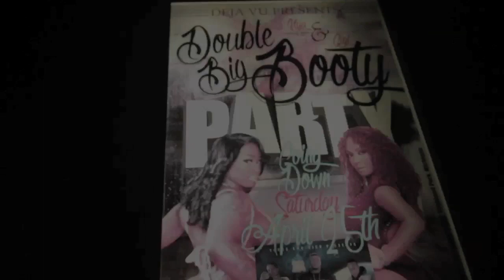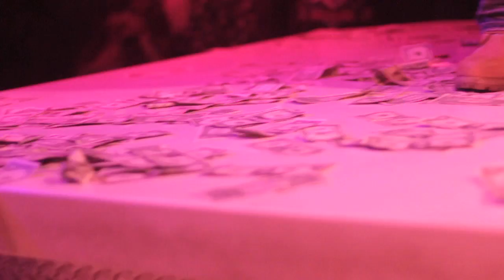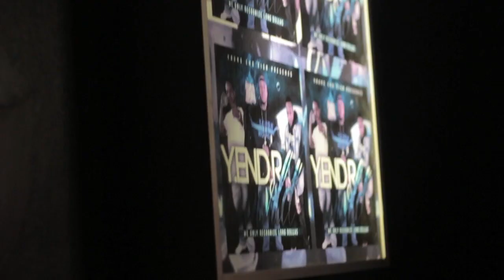YendR DejaVu Live Performance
YendR DejaVu (Detroit) Live Performance